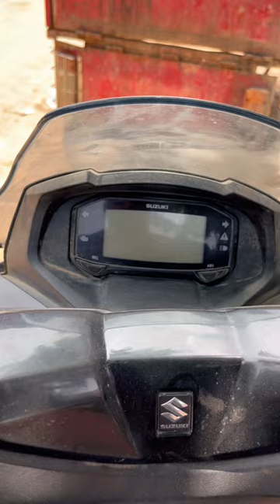Aaj mara sbse heavy Squats 🔥💪🏻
Aaj mara gys life ka sbse jada heavy squats 180 kg ke 3 set or kiya video shoot 🔥💪🏻